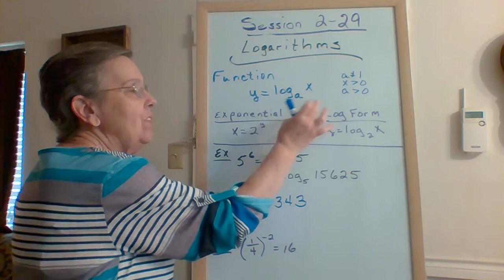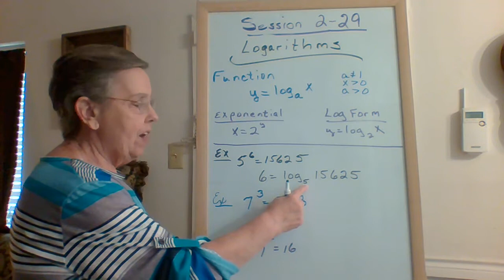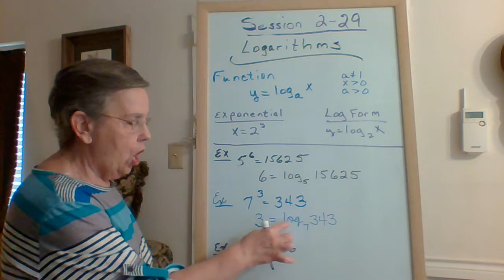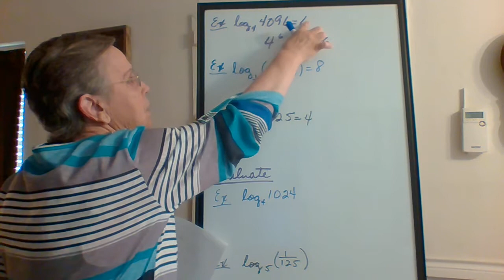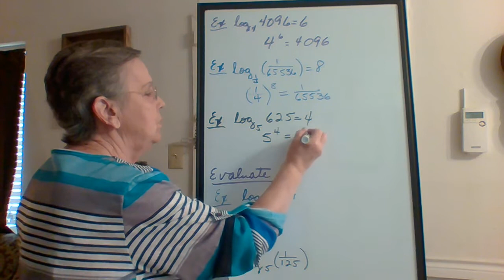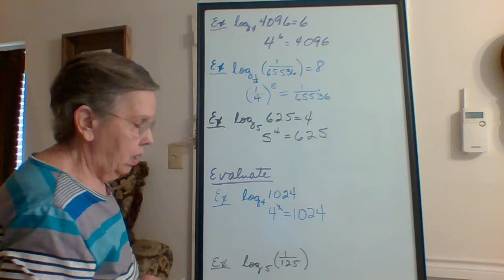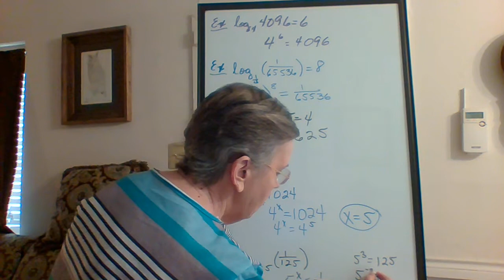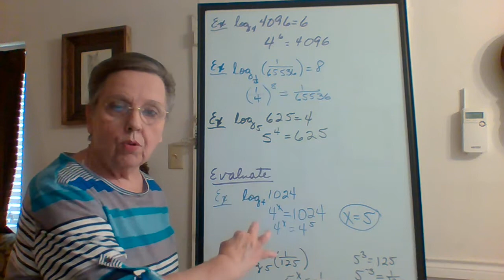Co-op Alg 2 Session 2- 29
This session deals with logarithms.  Students will change from log form to exponential form and solve simple equations using logarithms.  The assignment is due on Wednesday.
Assignment:  p 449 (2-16 even, 21-28 all)